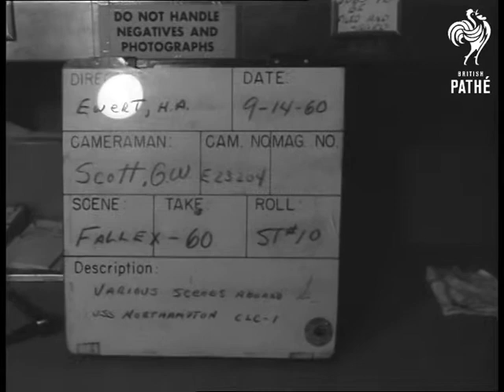Uss 'northampton' At Sea (1960)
USS 'Northampton' at sea. Location of events unclear / unknown.

LS USS 'The Sullivans' coming alongside to refuel. MS bow cutting through water. LS silhouette aircraft carrier 'Shangrila' riding in heavy water.

LS showing fleet in formation around USS 'Northampton'. Various shots of meteorologists launching their weather balloon to study aerography.  MS as Captain leaves his cabin and joins others.
 FILM ID:2782.19